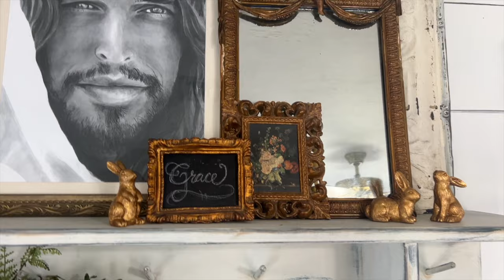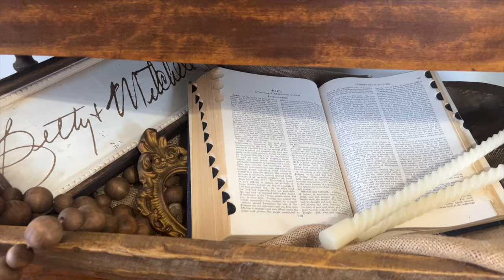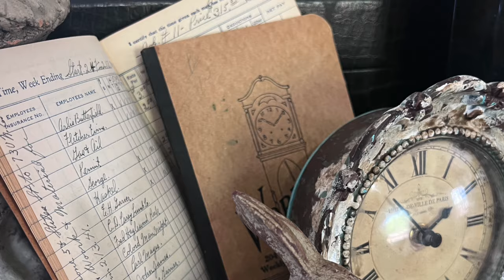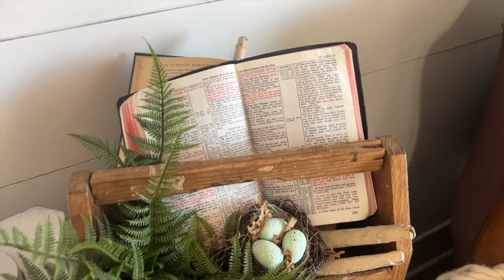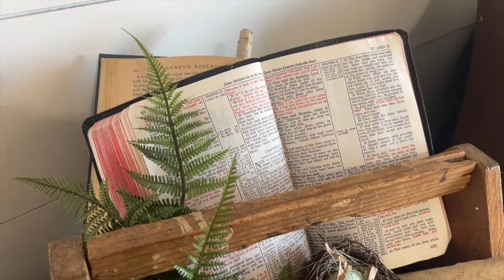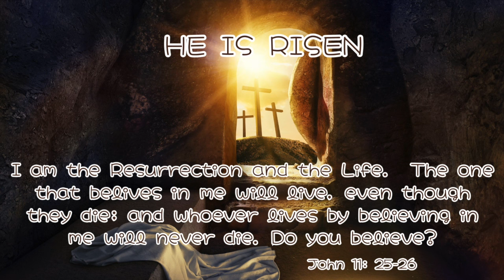SPRING ✝️🐰2024 HOME TOUR || 100 YEAR OLD VINTAGE COTTAGE🌷HOME || SIMPLE 🐣 SPRING INSPIRATION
🌿✝️🌷🐣🐰HAPPY SPRING AND HAPPY EASTER!  We welcome you to our 2024 Spring Home Tour.  We hope you will leave with lots of inspiration.  If you haven't  seen my sister's Cheryl Home Tour you can check it out here!  ⬇️

We appreciate each and everyone of you and can't thank you enough for being a part of our Youtube family.  You can find all our links in Linktree.

Visit our AMAZON STORE for links from our home:
🌷AMAZON STORE
⬇️ Link are listed below.

🖤🛒➡️ LINKS AND OTHER PRODUCTS WE USED IN OUR VIDEOS⬇️:
▪️Moss pads
▪️Green Moss Bunnies
▪️Moss Stones
▪️Wood Carved Riser & Cloche
▪️Real Touch Tulips
▪️Striped Pillow Covers
▪️Linen Pillow Covers
▪️Better Homes and Garden Pillows
▪️Throw Blanket
▪️Portrait Print of Jesus is from Etsy, JennyFowlerArt
▪️Bunny on Stand
▪️Cabbage Leaf
▪️Bird Nest
▪️Carved Bird
▪️Perserved Boxwood Topiary Cone
▪️Perserved Boxwood Topiary Ball
▪️Perserved Boxwood Wreath
▪️Packing Material for Bird Nest
▪️Set of 6 Brass Candlesticks
▪️Set of 3 Greenery Leaf Stems
▪️Brown Paper Shred
▪️Michaels Floral Cherry Blossoms
▪️Michaels Floral Greenery Stems
▪️Michaels Floral Myrtle Stems
▪️Michael Floral Berries